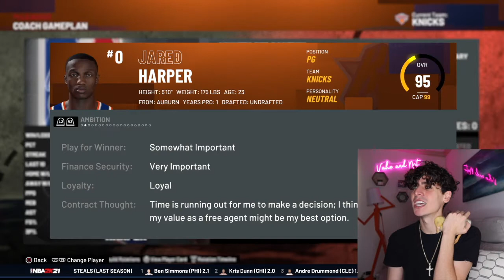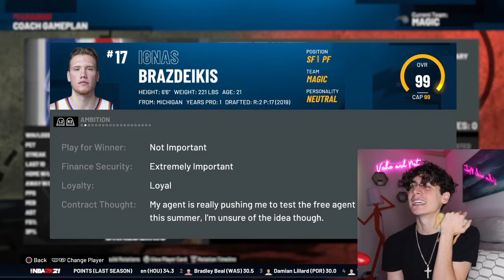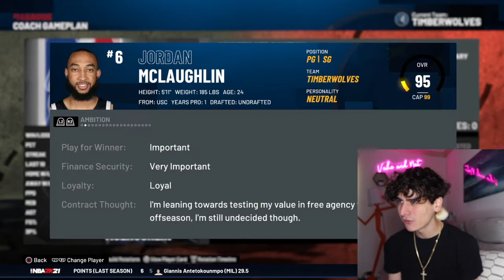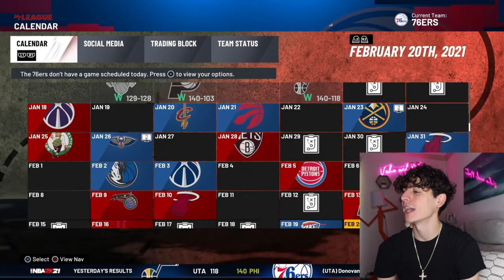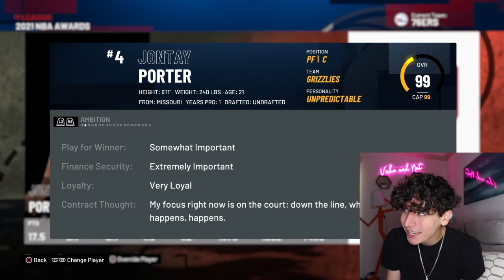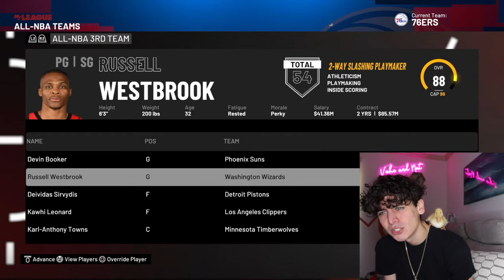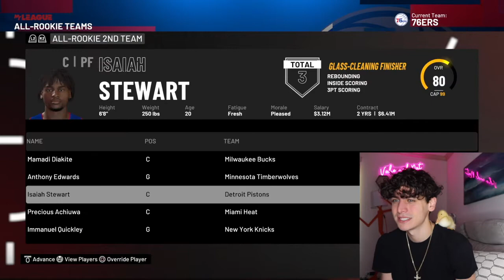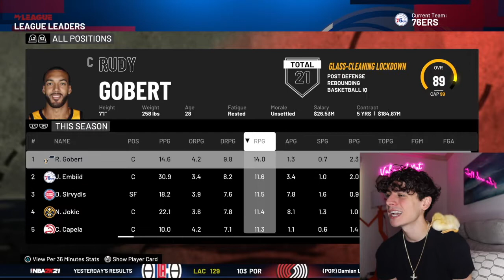Making the WORST Player on Every NBA Team the BEST!!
If y’all enjoyed our first experimentation on the Gaming.. make sure to SMASH the like botton!

Make sure to watch til the end to see who wins a championship & who’s the best WORST!

Start commenting below NEW Challenges y’all wanna see me take on in NBA Next Gen!